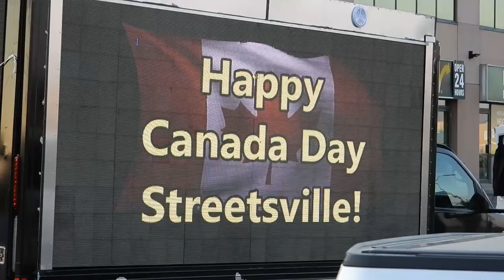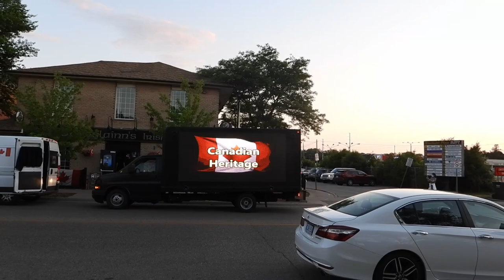Streetsville Canada Day Drive-By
Amazing To See So Many Smiling Faces During These Wild Times!!!

Check out Drone-Man Dan @roverfpv on Instagram